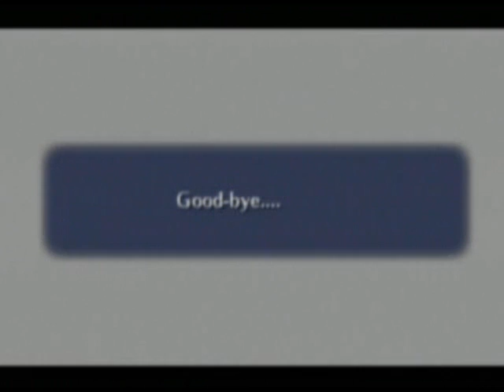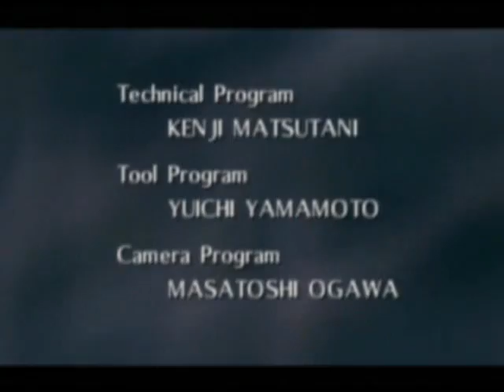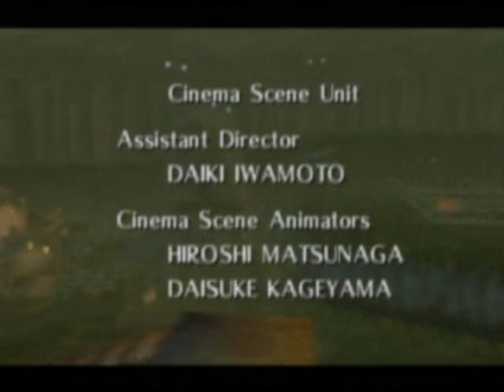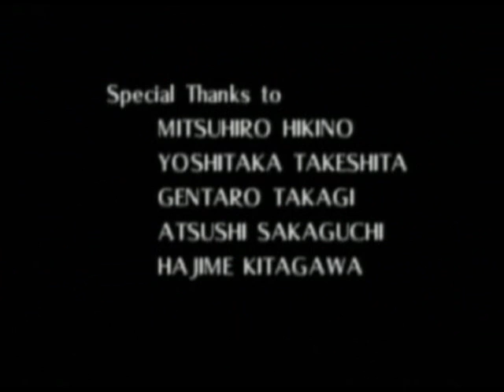Let's Play The Legend of Zelda: Ocarina of Time - Part 87 - The End